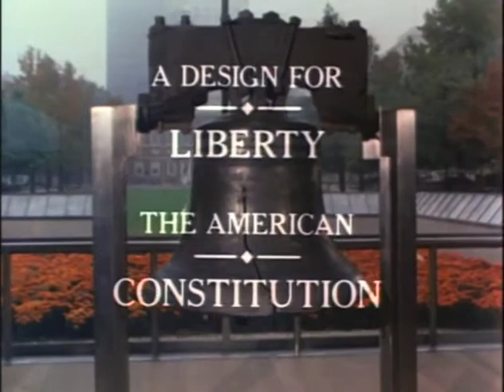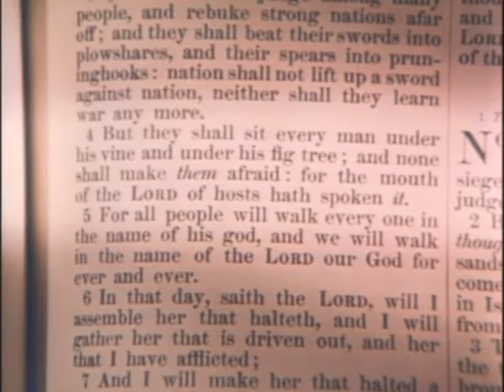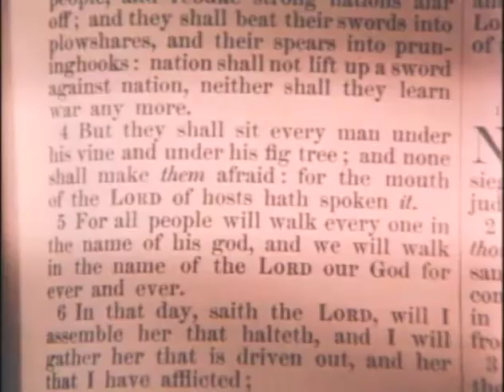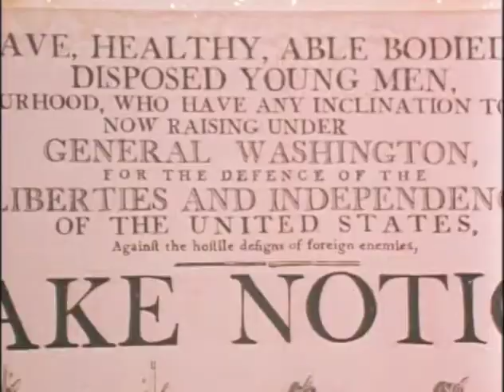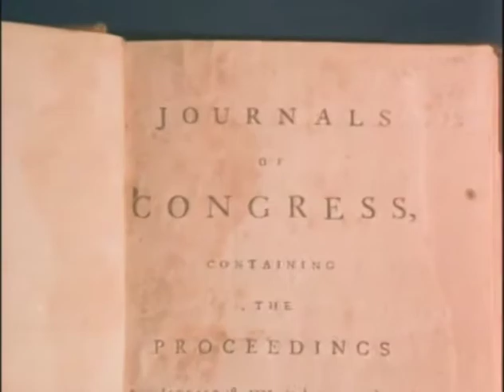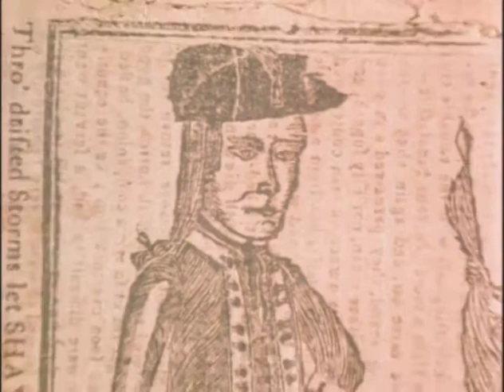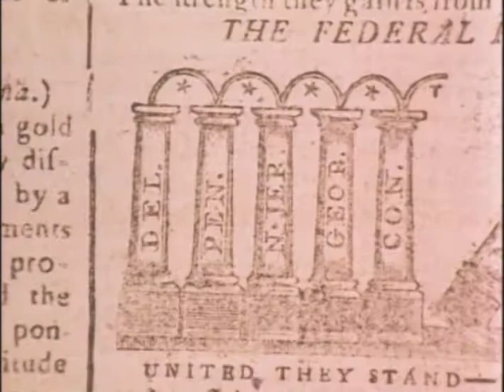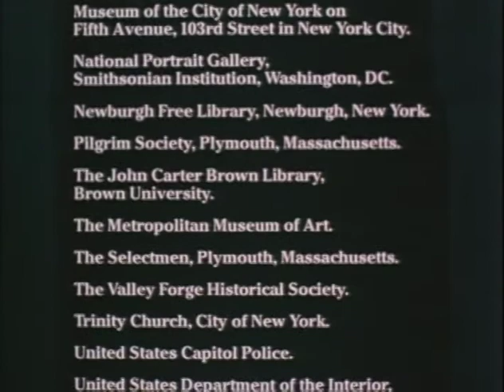A Design for Liberty: The American Constitution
A Design for Liberty: The American Constitution (Indianapolis: Liberty Fund, 2000).

Viewing Guide created by Amy Willis, Arizona Council on Economic Education (ACEE), 2005.